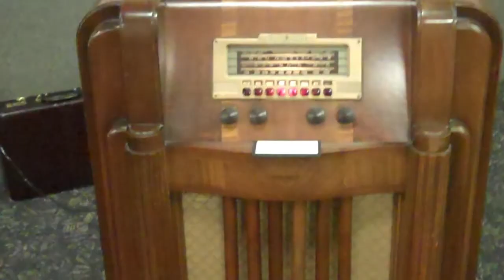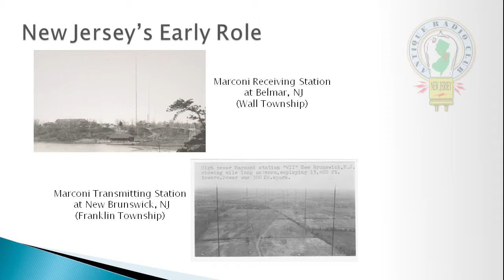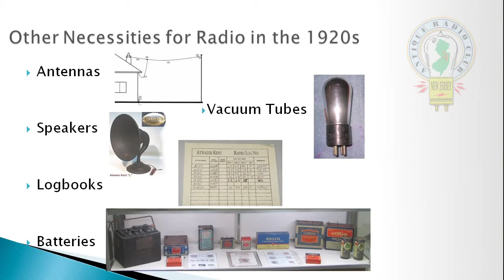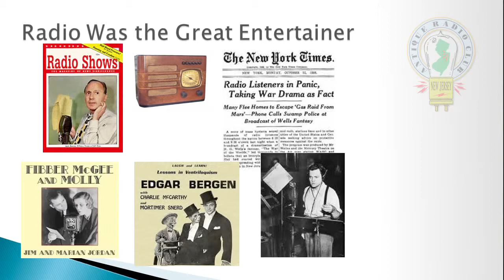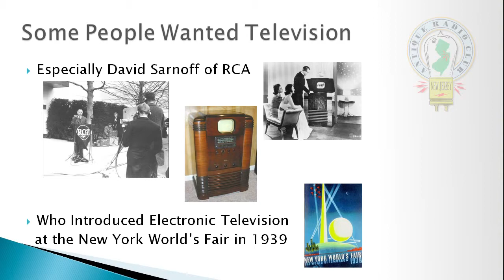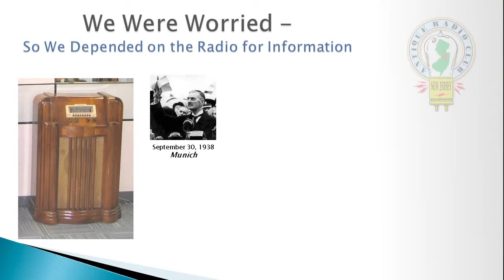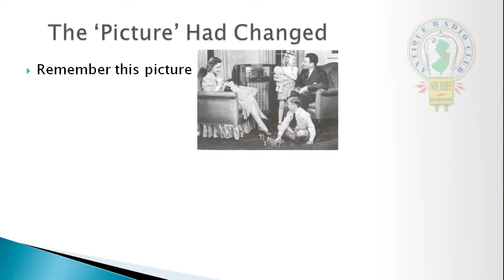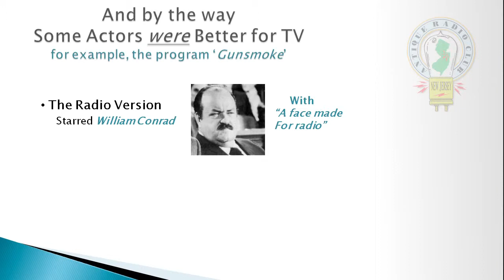Radio Broadcasting in America - The First 40 Years